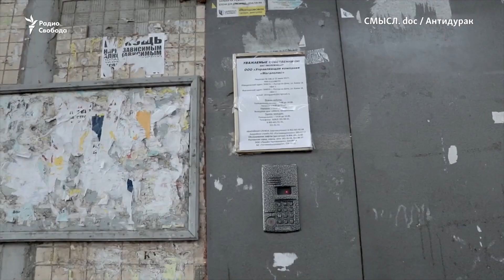Сносить нельзя ремонтировать. На что рассчитывать жильцам аварийных домов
В России стартовала новая программа расселения аварийного жилья, – об этом в конце августа заявил премьер-министр Михаил Мишустин. Правительство уверяет, что взамен аварийного новое жильё получат около 50 тысяч россиян. Нередко люди годами добиваются признания дома аварийным, но чиновники их не слышат до тех пор, пока у здания буквально не обрушится стена. Как это произошло, например, летом в Ростове-на-Дону. Бывает и так, что аварийным признают дом, который жильцы не хотят покидать, тщетно добиваясь капитального ремонта.

Гость программы: Александр Горский, юрист коллегии адвокатов "Домбровицкий и партнеры"